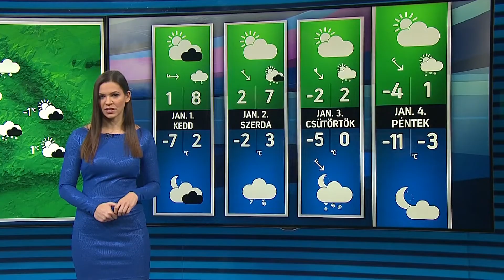Időjárás 2018.12.31. Délelőtt